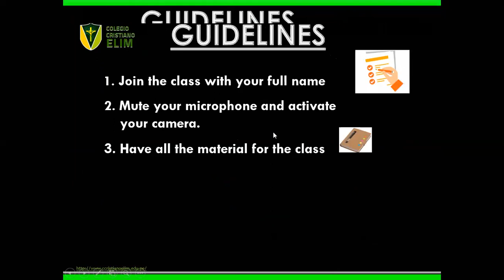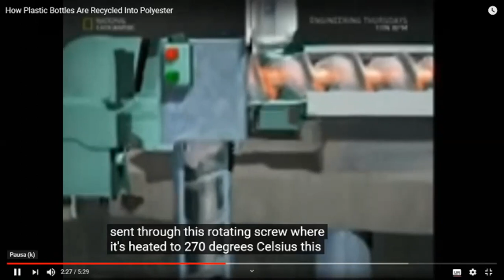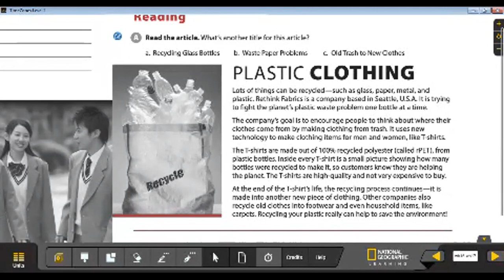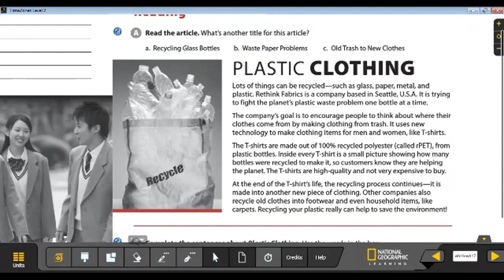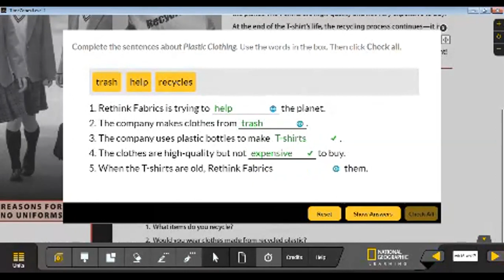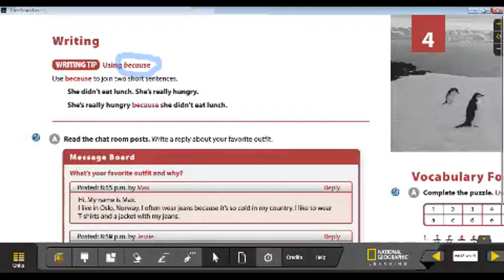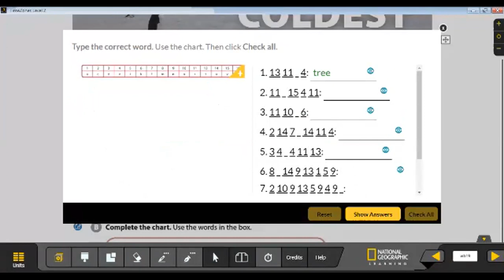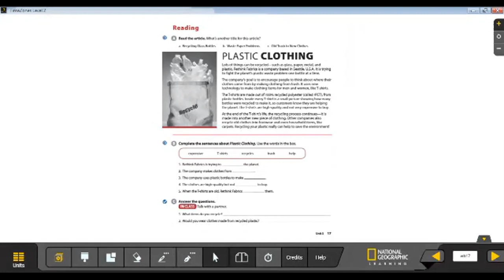ENGLISH CLASS 3RO15JUL